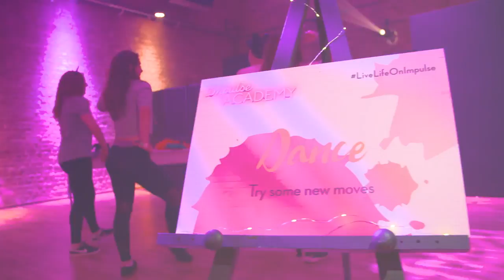COMMERCIAL SHOWREEL | JAMES COUSINS COMPANY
Featuring clips from Eaves 'Pylons', Anne Marie 'Karate', Nadav Kander's 'Shadows' and the Impulse Academy.

James Cousins Company create high quality, compelling dance productions across a range of scales which inspire and entertain audiences world wide by transporting them into unique worlds on stage, screen and beyond.

The company, set up in 2014 by James and Creative Producer Francesca Moseley, is the vehicle through which James explores new ideas with his team of internationally renowned dancers and collaborators. At the company's heart is a rich a participation and insight programme, driven by James' passion for nurturing and enabling young talent to grow.

Since winning the inaugural New Adventures Choreographer Award in 2011, James is quickly making his mark on the dance world; recognised by Time Out magazine as one of the future faces of dance and with a string of high profile international commissions already to his name. James is a Work Place Artist at The Place, London.